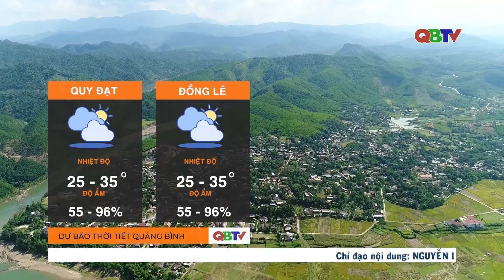Dự báo thời tiết đêm 20/8 và ngày 21/8/2024 | QBTV